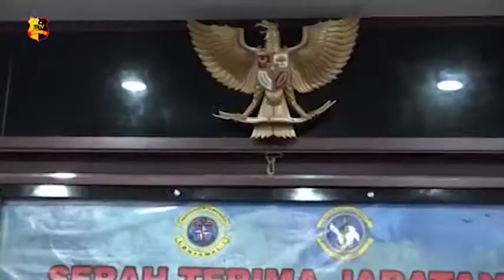KOLONEL LAUT ARDHI SUNARYO KOMANDAN LANAL SABANG YANG BARU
Kolonel Laut ( P ) Ardhi Sunaryo ST.MM menerima kemudi untuk menahkodai pangkalan TNI AL Sabang yang baru pada acara serah terima jabatan di gedung Yos Sudarso Mako Lantamal 1 Belawan.

Komandan Lantamal 1 Belawan Brigjen TNI Marinir 1 Made Wahyu Santoso bertindak sebagai inspektur upacara serah terima jabatan Komandan Pangkalan Angkatan Laut Sabang dari Kolonel ( P ) Agus Darmawan Hanla kepada Kolonel Laut ( P ) Ardhi Sunaryo yang berlangsung dengan hikmat dan lancar.

Dalam sambutannya Danlantamal 1 Belawan Brigjen TNI Marinir 1 Made Wahyu Santoso mengatakan bahwa serah terima jabatan adalah proses yang harus dilaksanakan secara berkesinambungan di lingkungan tni al agar terbina regenerasi kepemimpinan sekaligus dapat menghasilkan kinerja organisasi yang lebih optimal.

Turut hadir dalam kegiatan tersebut, Wadan Lantamal 1, para pejabat utama dan para kadis Serta Kasatker Lantamal 1. Acara serah terima jabatan dilakukan dengan penerapan protokol kesehatan yang ketat.

Melaporkan.